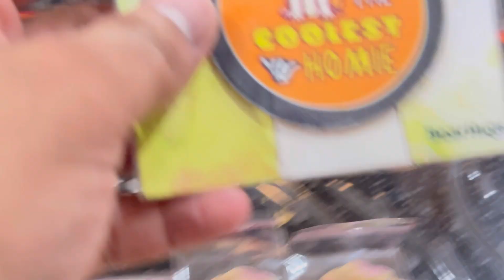BUDDY KO RAKHI BANDHNE PR HUA BAWAAL😡